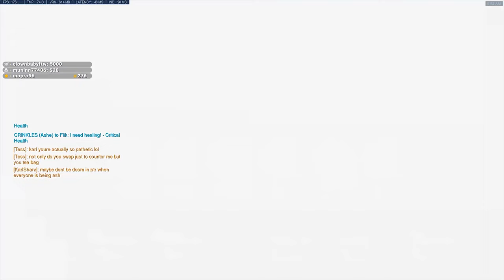Seagull Plays NEW Hero: Ashe - Overwatch